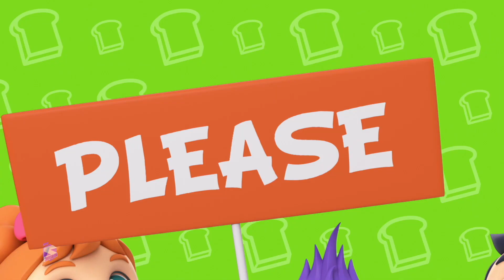Formen Lied Pädagogische Babylieder und Vorschullieder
Wir hoffen, du hast eine tolle Zeit mit all deinen Freunden hier bei Super Supremes. Wenn Ihnen diese Videos gefallen haben, dann besuchen Sie unseren Kanal für viele weitere interessante und unterhaltsame Lernvideos für Kinder.